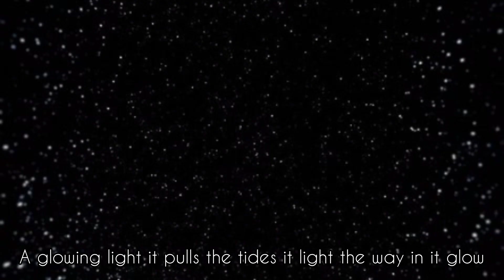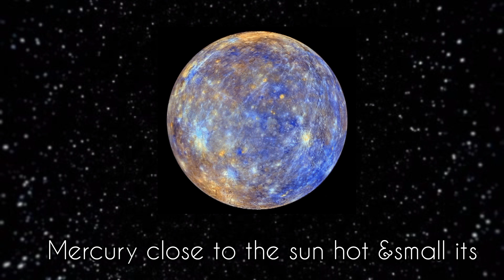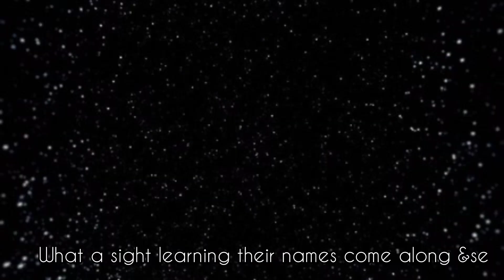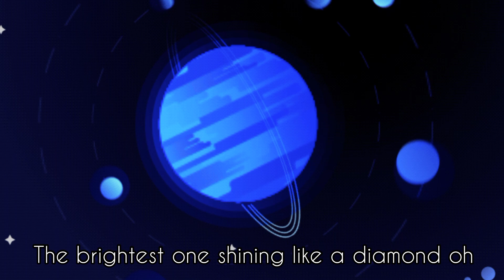let's explore the stars in the sky so bright planets &moons | learn about Galaxy | For kids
let's explore the stars in the sky so bright planets and moons what a sight learning their name some along and see the wonders of space with you me planets and moon what a sight what a sight what a sunning their names come along and see the wonders of our galaxy

Join us on an exciting journey through the Solar System as we explore the wonders of our cosmic neighborhood!

In this engaging and educational video, your little ones will embark on an epic space adventure filled with colorful visuals, fascinating facts, and easy-to-understand explanations. We'll introduce them to our Solar System's key celestial objects like the Sun, planets, and more, all in a kid-friendly and captivating way.

The Sun: Watch as we start our journey with the

mighty Sun, the star at the center of our Solar System. Learn about its brilliant light and heat that keep us warm and brighten our day.

The Planets: Let's meet the eight amazing planets in our Solar System. Your child will discover fun facts about each one, from the scorching hot Mercury to the distant and mysterious Neptune.
Asteroids and Comets: We'll introduce your little explorers to space rocks and icy visitors that travel through our Solar System. They'll love learning about these cosmic wanderers!

Our Home, Earth: Kids will gain a deeper appreciation for our own planet, Earth, and understand why it's so unique and special.

Space Exploration: Your children will also learn about the exciting adventures of astronauts and spacecraft as they explore the cosmos.

☑ Fun Facts and Visuals: This video is packed with stunning visuals, animated graphics, and easy-to-follow explanations to make learning about the Solar System an absolute blast!

This video is perfect for kids of all ages, and it's a fantastic way to foster their curiosity about the universe Whether it's for homeschooling, family time, or just to satisfy their curiosity, this Solar System adventure is sure to leave them with a sense of wonder and amazement about the  Cosmos.

This rhymes will help to provide a basic information about the fing and their importance in life. They also give you the opportunity for fun filled time with your younger ones.